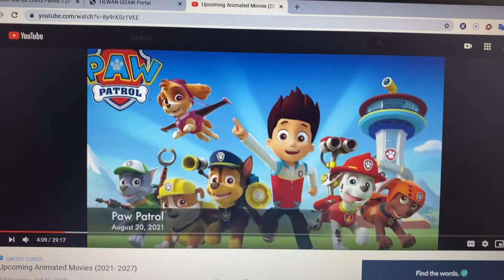I Will Handle Mightypups Fanboy’s Opinion on Paw Patrol: The Movie